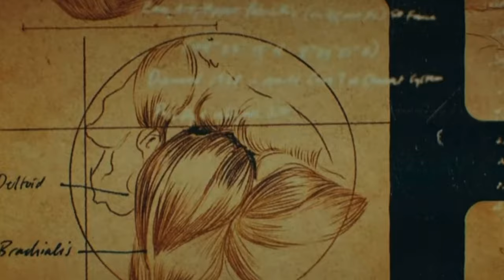8 unglaubliche Theorien zu Godzilla x Kong! Das ist der Neue Bösewicht?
In diesem Video besprechen wir 8 unglaubliche Theorien zum Godzilla VS Kong Sequel Godzilla x Kong! Wie ist deine Meinung dazu? Hast du eine eigene Theorie?

Was ist Kaijuverse Plus?
Kaijuverse Plus ist für alle Mitglieder des Kanals verfügbar und beinhaltet sowohl exklusive Podcasts über alle Themen rund um Film und Gaming, als auch verfrühte Uploads.